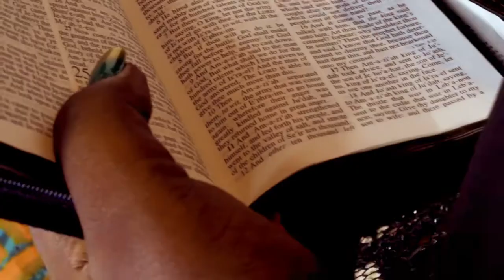Nga Wali Yesu Josephine Namakula Ugandan Gospel